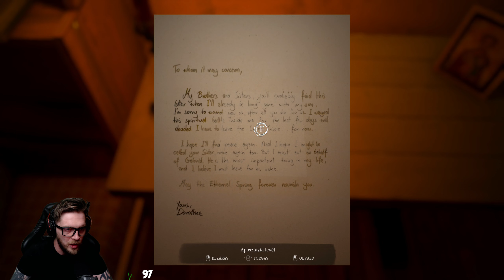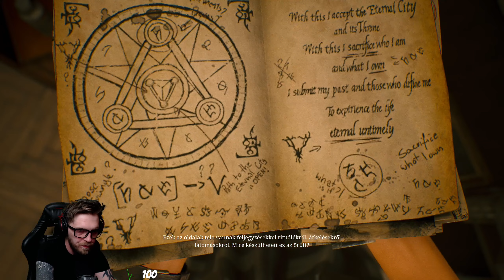Picit gagyi !!! | Unholy(PC)(Magyar Felirat) #1